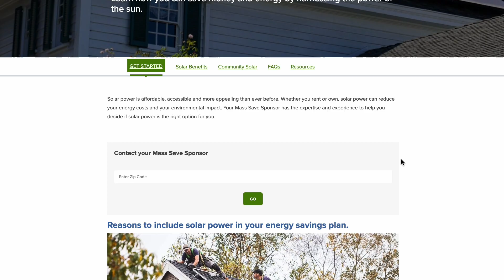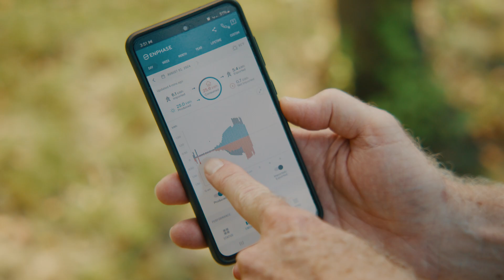Homeowner Happiness Stories: Navigating the Solar Industry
Switching to solar energy has a lot of advantages, like helping the environment, saving money on electricity, and increasing the value of your home. But with solar panel installations being quite the investment, many homeowners are hesitant. We spoke with real life EnergySage customers about what made them switch to solar.

00:00 - Real life solar customer
00:09 - Financing solar panels
00:21 - Door-to-door solar salespeople
00:35 - Massachusetts State solar collab with EnergySage
00:44 - How does EnergySage work?
00:55 - Why I trusted EnergySage
01:09 - Energy Advisor
01:27 - Post solar installation
01:37 - Enphase app for solar panels
01:53 - Environmentally friendly

Stewart Lanier started with a community solar project back in 2021, but wasn’t satisfied with the savings. When he decided it was time to switch to solar, he was worried about finding the right installer, as he had many come knock on his door trying to upsell him solar panels.

Stewart found EnergySage through the Commonwealth of Massachusetts’ website and worked with one of our Energy Advisors to find the right installer for him. Now that his panels are installed, Stewart is obsessed with checking his Enphase app to see how much electricity he’s using vs how much is being covered by the panels. Thankfully, he can rest easy knowing his newly installed solar panels are covering about 75% of his electricity costs.

☀️To learn more about how to go solar yourself, get a quote on EnergySage today